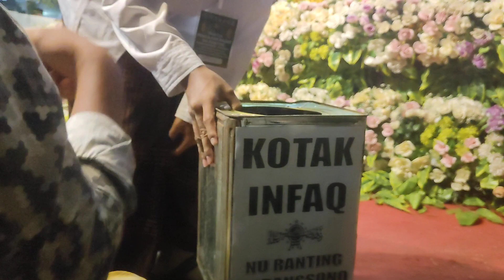ABAH KH.ANWAR ZAHID DI KEROYOK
Dalam rangka santunan anak yatim dan dhuafa desa karangsono ngunut Tulungagung